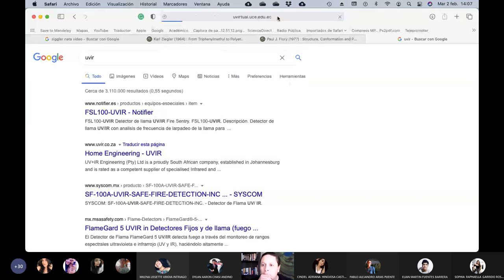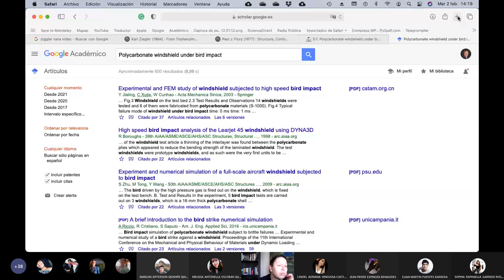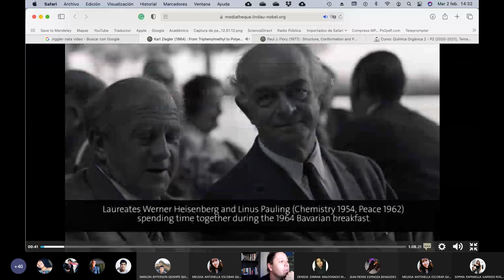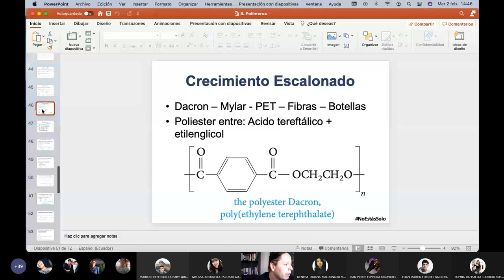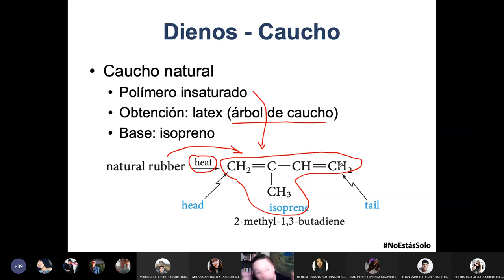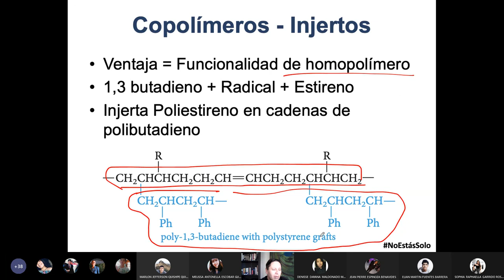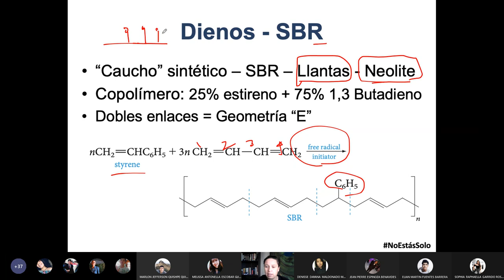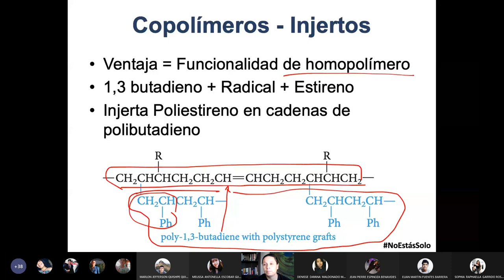02.02.2021 - Química Orgánica 2 - Caucho Natural y Caucho Sintético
En esta clase presentamos el polímero natural llamado caucho y su variante sintética, el caucho sintético.